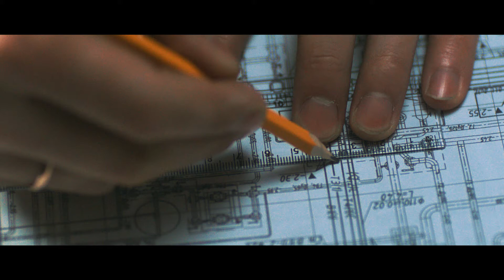ГК «ПИК» | Revolution